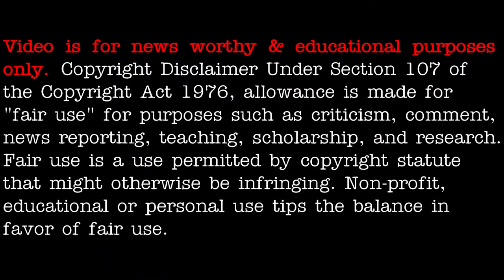Fireball over Yakutia, Russia 03/2021 - [03/14/2021]